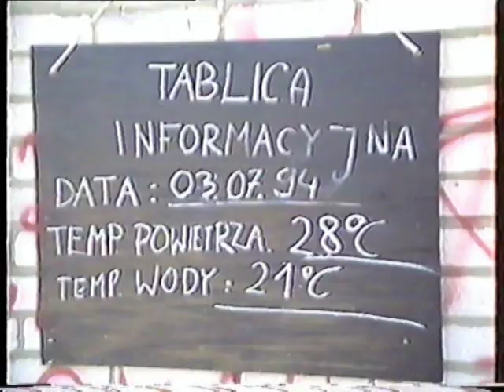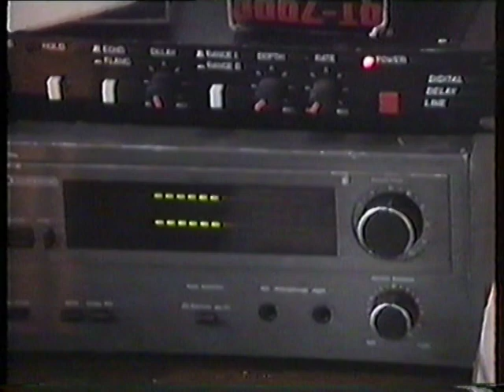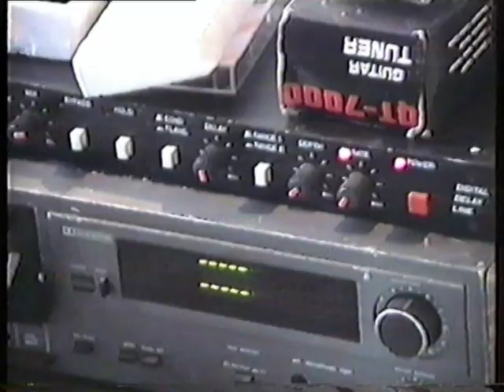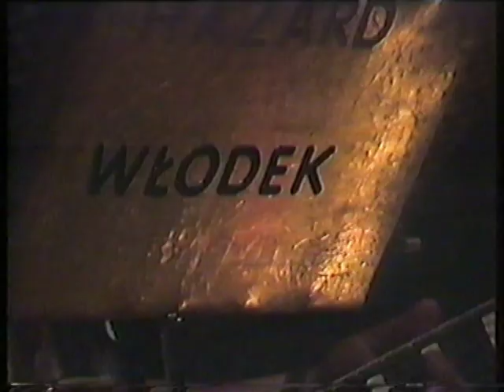hazard 3 7 94r lubasz